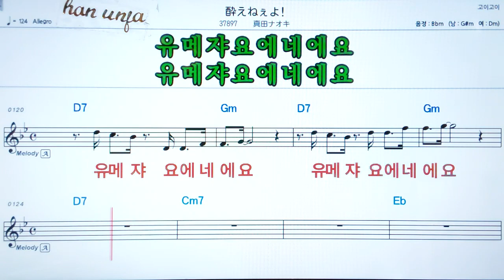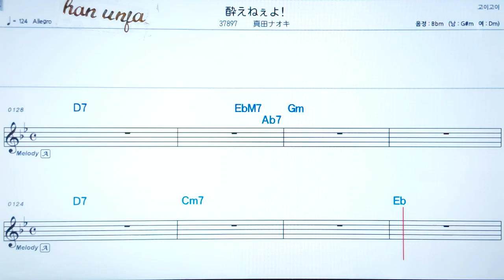💖 요애네메요/사나다다오키 👍MR,가라오케 악보 코드 가사 ,Karaoke반주